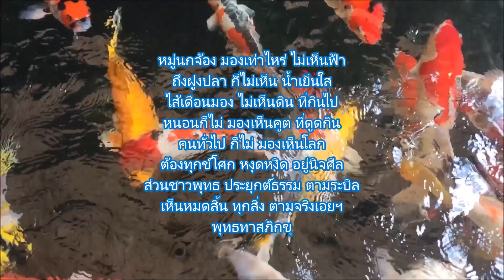ผัดพริกหมูใส่เห็ดฟาง ที่ปะป๊าชอบกินมาก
@atip2062      Stir Fried Pork Chili with Straw Mushrooms